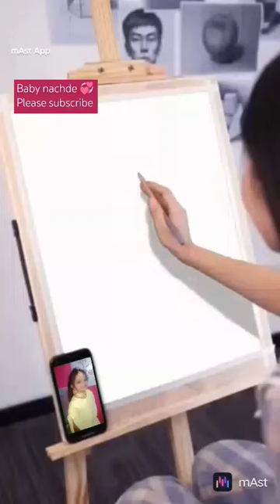March 31, 2024